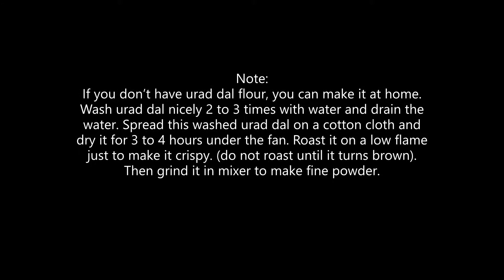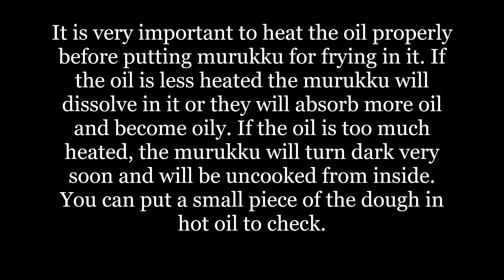Murukku / Rice chakli by Food & Living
Murukku / Rice Chakli
Ingredients:
Rice flour 2 cup
Urad Dal flour ½ cup
Black sesame seeds 1 tbsp

Method:
Note: If you don’t have urad dal flour, you can make it at home. Wash urad dal nicely 2 to 3 times with water and drain the water. Spread this washed urad dal on a cotton cloth and dry it for 3 to 4 hours under the fan. Roast it on a low flame just to make it crispy. (do not roast until it turns brown). Then grind it in mixer to make fine powder.
 In a bowl add rice flour, urad dal flour, black sesame seeds, asafoetida, salt, butter and mix these nicely with your hands.
Now add water slowly at each stage and start kneading the dough.  Knead it nicely adding water little by little and combine all the ingredients very well. Prepare the dough which is neither too hard nor too soft. it takes around one and half cups of water to knead the dough.  rest the dough for 15 to 20 minutes.
 Take a murukku mould and fill the dough in it.
Start making murukku. Prepare a few murukku.
Heat oil in a pan on a medium high flame. Once the oil is nicely heated, lessen the flame to medium. Now put murukku in the oil for frying.
It is very important to heat the oil properly before putting murukku for frying in it. If the oil is less heated the murukku will dissolve in it or they will absorb more oil and become oily. If the oil is too much heated, the murukku will turn dark very soon and will be uncooked from inside. You can put a small piece of the dough in hot oil to check.
Fry them on a medium flame, turning sides regularly, till they turn golden brown and the bubbling of the oil subsides. Our murukku is ready to serve!!!
Food & Living